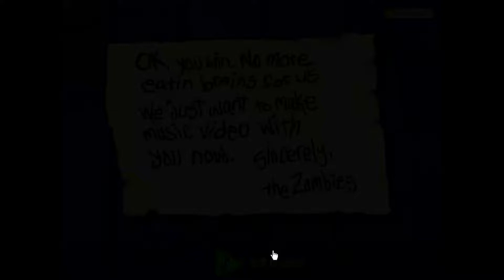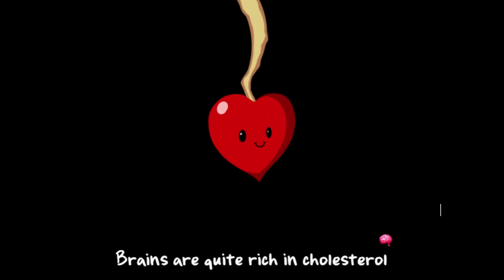Plants VS Zombies Music Video Zombies on your Lawn